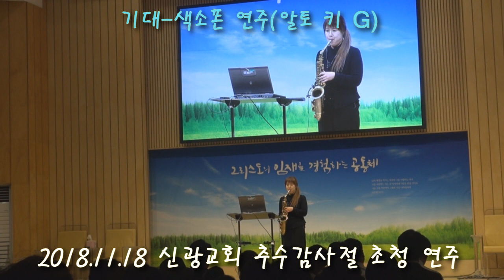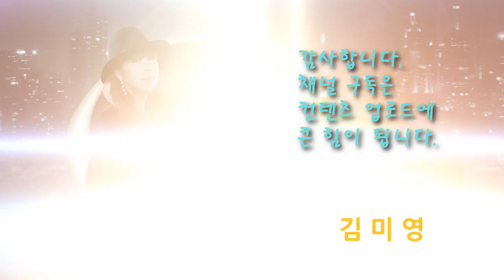기대(알토색소폰-김미영 연주) 2018.11.18 추수 감사절(신광교회 초청 연주)